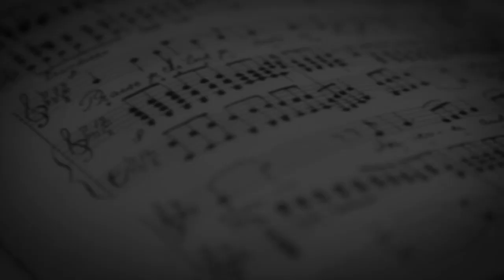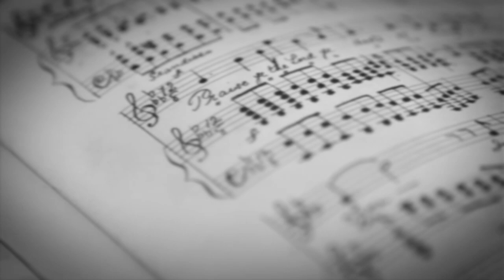Diverse Brass Daydream Believer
I have always loved the music of the Monkees since I first saw the TV series in the 1960's. in 1999 I made an arrangement of my favourite Monkees song, Daydream Believer, for the young band I was conducting at the time: The Mount Sion Silver Band.  However, in 2001 I changed jobs and took a break from conducting.  As a result I never had the opportunity to even rehearse and hear the arrangement played. With the restrictions on movement due to Covid 19, I had time to dig the score out from my attic and revise the arrangement a little.

Thanks to the wonderful playing of my friends from near and far, I now have a full recording of the piece. This is the first time this revised arrangement has been played and my first time ever hearing it...  after 20 years! I am delighted and chuffed with the result. I hope you will enjoy this brass band arrangement of what for me is one of the best pop songs on the 1960's.

Many thanks to all the players involved and a special thank you to Stephen Coughlan for the video editing and credits.